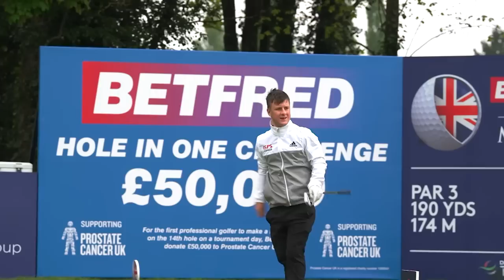Best Shots from the G4D Tour Season (so far)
The best shots from the opening two events on the G4D Tour at the Betfred British Masters hosted by Danny Willett and the Porsche European Open.